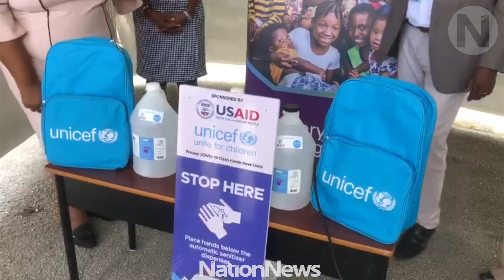Nation Update: Arthur Smith Primary School and UNICEF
Chief Education Officer Dr Ramona Archer-Bradshaw on Thursday thanked UNICEF for the support it provided the Ministry of Education in Barbados to get children back to school.
UNICEF representative Dr Aloys Kamuragiye donated a touch-free sanitiser dispenser to the Arthur Smith Primary School in St Matthias, Christ Church and said he was happy to see schools reopening for face-to-face teaching.
Principal Wilma McClean thanked UNICEF/UNAID for the dispenser. (Video by Jameel Springer)